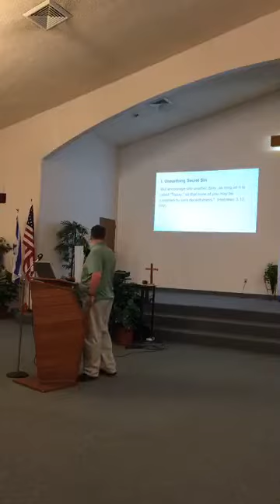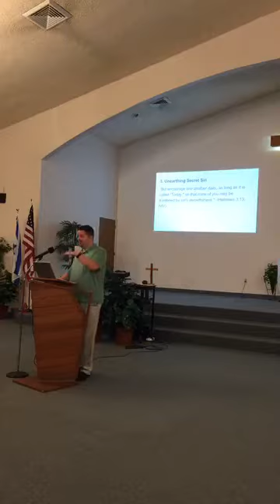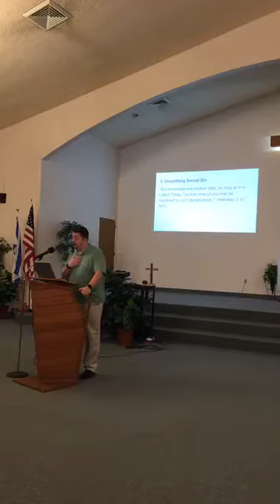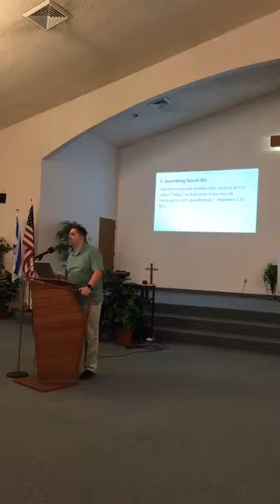Discipleship 101 - Biblical Accountability by Chris Engler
Sermon on discipleship by Chris Engler.